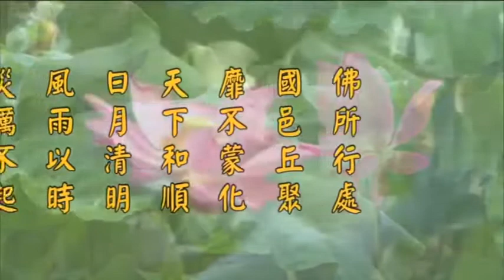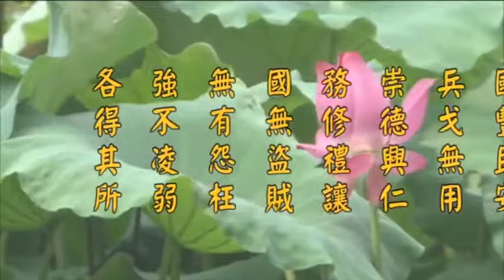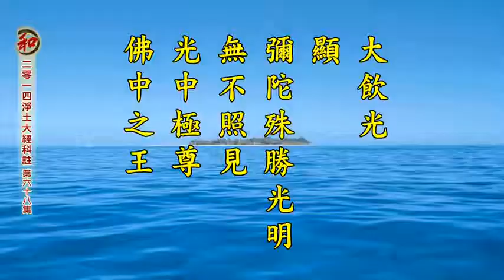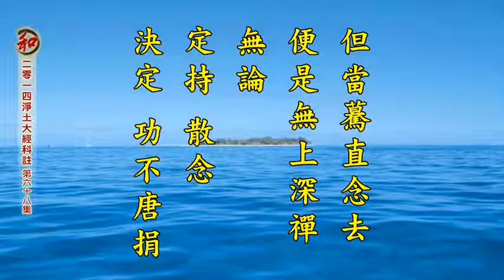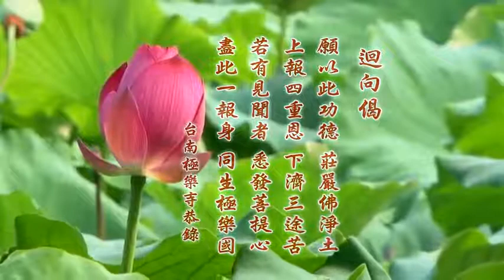淨空老法師:二零一四淨土大經科註【第四回】（第六十八集） {講稿下載*鏈接文稿覩版}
~日期：2014/6/30，（共五Ｏ八集）地點講於:台灣台南極樂寺，台灣華藏淨宗弘化網製作

"二零一四淨土大經科註【第四回】（第六十八集）"